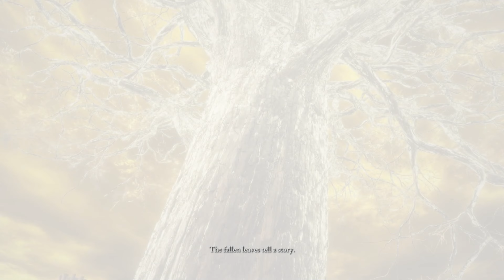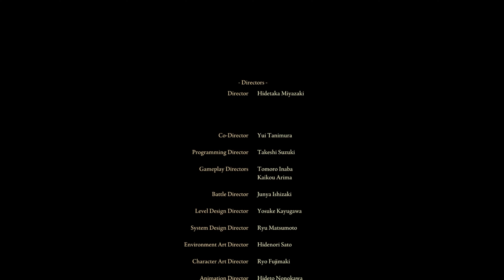Elden Ring - Ending and Final Boss Fight (4k 60 FPS)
Elden Ring - Gameplay Walkthrough No Commentary journey +7 final boss fight 2160p 4k 60fps. Showing all cut scenes movie edition, both final boss fights and true ending. Gameplay of Radagon of the Golden Order and Elden Beast. Then showing what I had equipped and used at the end for this fight.

Chapters:
0:00 Radagon of the Golden Order
3:08 Elden Beast
8:23 Gear & Abilities Used
9:59 Ending Cutscene

WarMindGames eldenring elden eldenringgameplay elden_ring FunGames2022SoFarGameplayWithMusic! @WarMind Games